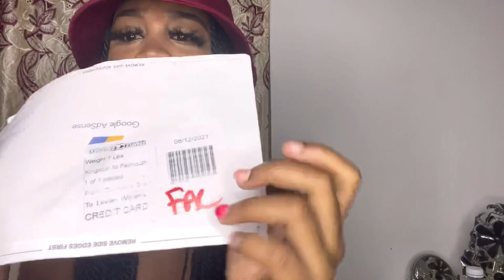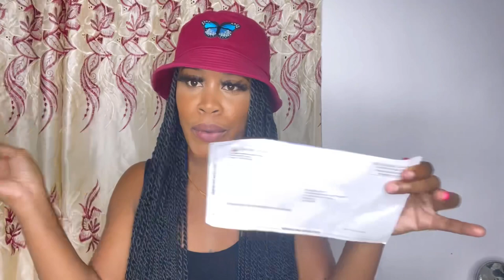So Excited I Got My Pin// The Wait Is Over (Must Watch☺️)